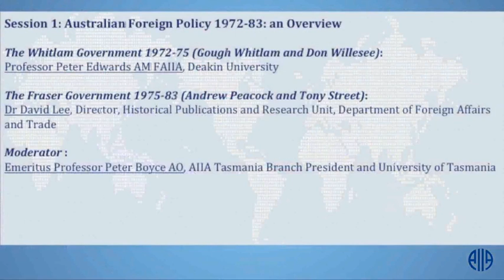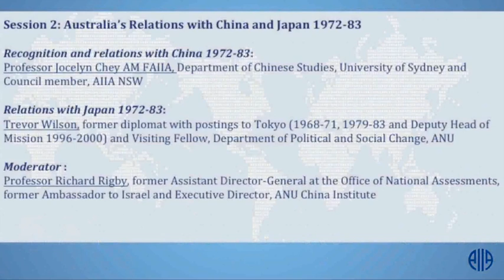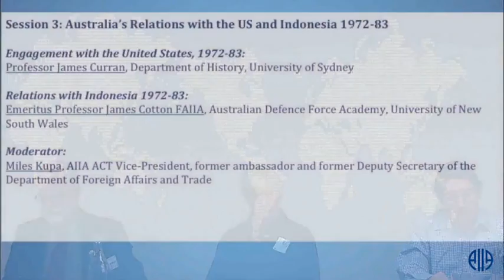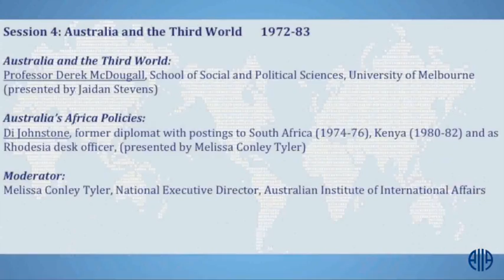Forum on Former Ministers of Foreign Affairs 1972-1983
The AIIA hosted a forum where former diplomats as well as academics discussed Australian Ministers of Foreign Affairs and its foreign policy from 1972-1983.